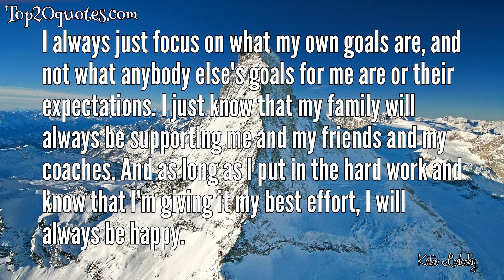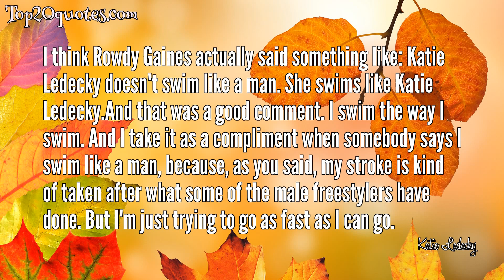☝ Top 7 Quotes of Katie Ledecky - Swimmer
Top 7 Quotes of Katie Ledecky:
 ◉ You are always racing against the other swimmers, but I always try to just focus on what I'm doing and how I want to swim my races.
 ◉ I hope that young girls will have the dream and will have experiences. And it might not be in swimming. It might be in something else. But I found a passion, and I love it. It's something I love and something I enjoy. It's something I'm good at. And it's what I have been able to give 100 percent to.
 ◉ And if I'm ahead, I can sometimes tell. It might mean I'm having a good swim, but pretty much, I'm just focused on how fast I'm going, how fast I'm feeling, and pretty much block everything out, the sounds, the sights, just kind of listen to the rhythm of the water, and just maintaining the same stroke, the same rhythm, the same tempo, and thinking about how I want to get my hand to the wall.
 ◉ My faith has always been important to me. It defines who I am.
 ◉ I always just focus on what my own goals are, and not what anybody else's goals for me are or their expectations. I just know that my family will always be supporting me and my friends and my coaches. And as long as I put in the hard work and know that I'm giving it my best effort, I will always be happy.
 ◉ I try to make the good days great and take something positive from the days I'm not feeling good - work on technique or something like that.
 ◉ I think Rowdy Gaines actually said something like: Katie Ledecky doesn't swim like a man. She swims like Katie Ledecky.And that was a good comment. I swim the way I swim. And I take it as a compliment when somebody says I swim like a man, because, as you said, my stroke is kind of taken after what some of the male freestylers have done. But I'm just trying to go as fast as I can go.
🖎 Author: Katie Ledecky
♛ Career: Swimmer
📅 Life: b. March 17, 1997